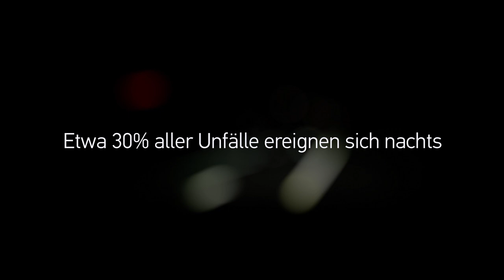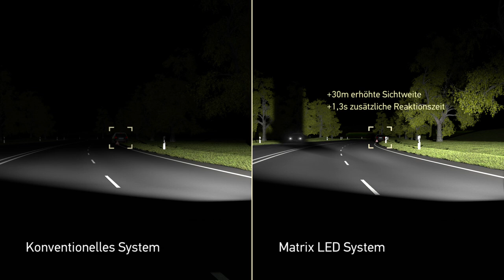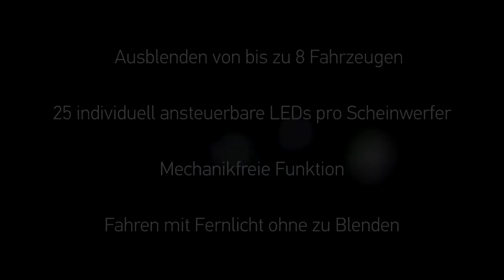100% Hella | LED Matrix Licht System by GÖHRUM Fahrzeugteile GmbH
Das Matrix LED System erlaubt dem Fahrer mit permanent eingeschaltetem Fernlicht zu fahren, ohne Gegenverkehr oder vorausfahrende Fahrzeuge zu blenden.

Technisch wird diese Funktion durch die elektronisch einzeln angesteuerten LEDs realisiert, die nach Bedarf auf- oder abgedimmt werden. Der Einsatz der Matrix-Technologie ermöglicht es dabei erstmalig, mehrere Tunnel gleichzeitig zu öffnen. Während diese „ausgeblendet" werden, leuchtet das Fernlicht alle Bereiche zwischen den Fahrzeugen sowie links und rechts davon weiterhin voll aus.

- Handelstreue
- klare Sortimentspolitik

Ulmenstr. 19
71069 Sindelfingen